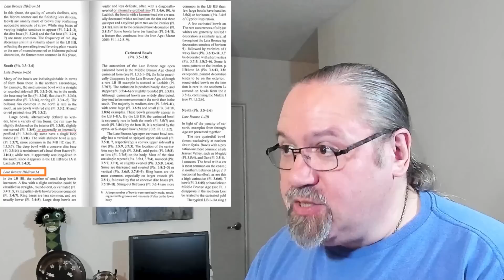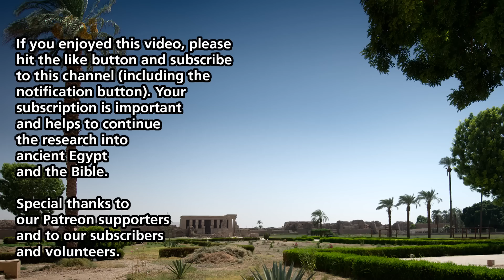Manna Machine Alert!!! The Mt. Ebal Amulet Peer-Review Article (May 15/2023)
In this Manna Machine Alert, we are going to examine the final peer-reviewed publication of the Mt. Ebal curse amulet.  We will critically assess this publication, and discuss where it misses the mark.  Finally, we will contrast the reality of the curse amulet discovery versus what the article has purported it to be.

If you want to continue on the conversation and meet other members of this community, you are invited to join us on our Discord community

If you feel like directly supporting the work of this channel, consider purchasing Ancient Egypt and the Bible merchandise from our store ) or by becoming a patron on my Patreon account

Also consider purchasing my book, “The Ark of the Covenant in its Egyptian Context: An Illustrated Journey.”  Available now through most major book retailers.

We are raising funds for a new book project on the “Ten Plagues of Egypt.”  In this book, we plan to delve into the Egyptian culture context of the plagues of the Exodus so as to discover what those plaques would have meant to the Egyptians.

If you would like to help us with this project or wish to support our work financially and don’t want to be a Patreon member, please consider a donation to my a crypto currency wallet for Monero XMR ( 46RXpVRn5QtK25gU1naVa72tWa1nGdfGwK8npLaAZKwKQp9i8qbe1CDS5cjVcNX4Ug47Uh5Q8kid3eDV5za9b4saQ5sEWf5 ) or Bitcoin BTC ( bc1qn4hykytwr4kh8c2z9w05mqcq040h9vgtwl0pt5 ).